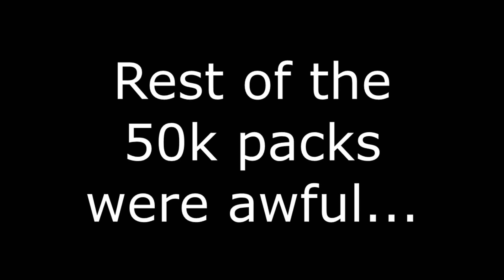Fifa 15: Stream Highlights - 2 X 93+ RATED TOTS!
PLEASE READ:
• If you see any spam/troll comments do not reply to them!
• Be kind to everyone else and if you've got nothing nice to say then don't say it at all!